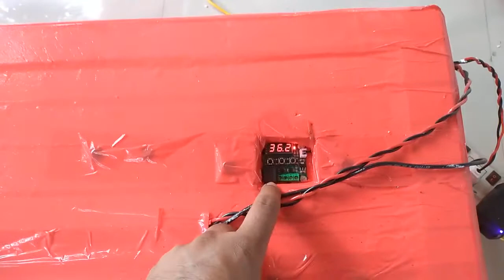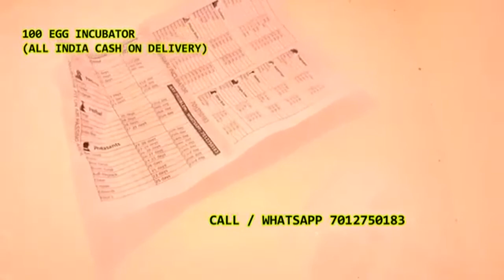100 Egg incubator முட்டை இன்குபேட்டர் in Tirunelveli Sankarankoil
முட்டை இன்குபேட்டர்

*உத்தரவாத முடிவு 85 %

* டெலிவரி போது பணம்

* பிலுடன் 6 மாத முழு மாற்று உத்தரவாதம்

* இலவச வீட்டு விநியோகம் கிடைக்கிறது

* 4 டேஸி டெலிவரிக்குள்

தானியங்கி மற்றும் கையேடு இன்குபேட்டர் உற்பத்தி மொத்த மற்றும் சில்லறை விற்பனைக்கு கிடைக்கிறது

வணக்கம் சார்ஜி.

* டமரு 100 முட்டை திறன் அரை தானியங்கி தெர்மோகோல் இன்குபேட்டர்

* தேவையில்லை மின்சாரம் தொடர்கிறது

* ஏர் மோட் கண்ட்ரோல், அமைக்கப்பட்ட வெப்பநிலை மற்றும் காற்று வெப்பநிலை தனித்தனியாக காட்டப்படும்;

* இயற்கை காற்று ஓட்டம் ஈரப்பதம்;

* அலாரம் அறிகுறி;

நல்ல ஹாட்சிங் முடிவு, 20w முதல் 40w Cfl அல்லது பல்ப் சப்போர்ட், (மிகக் குறைந்த மின்சாரம் 100 ரூபாய்க்கு கீழே)

அடைகாக்கப்பட்ட முட்டைகள் 20-21 நாட்களுக்குள் குஞ்சு பொரிக்கும்

100 முட்டை திறன் அரை தானியங்கி தெர்மோகோல் பாக்ஸ் இன்குபேட்டர் அனைத்து முட்டைகளிலிருந்தும் முட்டைகளை அடைப்பதற்கு இன்குபேட்டர் பொருத்தமானது

* தினமும் 2 முறை (காலை & இரவு) முட்டை கைமுறையாக சுழலும். பெயரளவு பதற்றம்

அனைத்து மாநிலங்களும் எங்கள் கிளைகள் ..

அனைத்து முட்டைகளையும் ஆதரிக்கவும்

மேலும் விவரங்கள்

தயவுசெய்து உங்கள் வாட்ஸ்அப் எண்ணை தொடர்பு கொள்ளவும், நாங்கள் அனைத்து மாடல் வீடியோவையும் அனுப்புகிறோம்

எங்கள் வாட்ஸ்அப் எண் ஜெவன் ஜீரோ 12 ஏழு ஐந்து ஜீரோ ஒன்று எட்டு மூன்று

உங்கள் whtasapp எண்ணை தவறாக அழைக்கவும்.

ஹலோ திஸ் இஸ் எக் சா ஆண்டே கா இன்குபேட்டர் அவர். ஆப்கோ ஆர்டர் கர்னே கே லியே

ஆப்கா நாம்

நகரின் பெயர்

அஞ்சல் குறியீடு

கைபேசி எண்

மேரா வாட்ஸ்அப் எண் மேம் டலோ

100 अंडे की क्षमता अर्ध वचालित्वचालित थर्मोकोल बॉक्स इनक्यूबेटर

| இன்குபேட்டர் தானியங்கி இன்குபேட்டர் |

டெலிவரி ஆல் இந்தியா ஹோம் கேஷ் ஆன் டெலிவரி சப்போர்ட் சோலார் இன்வெர்ட்டர்.

3-5 நாட்கள் வீட்டு விநியோக நேரம்

பில் உடன்

பெட்டி மற்றும் அனைத்து பொருட்களுக்கும் 1 ஆண்டு உத்தரவாதம்

மேலும் வீடியோக்கள் தயவுசெய்து என்னை வாட்ஸ்அப் செய்யவும். ஜெவன் செரோ ஒன்று இரண்டு ஏழு 501 எட்டு மூன்று

உங்கள் வாட்ஸ்அப் எண்ணை மீண்டும் இயக்கவும். நாங்கள் உங்களுக்கு அனைத்து விவரங்களையும் அனுப்புவோம்.
15 Kolliyankunam
16 Kollar
17 Konamangalam
18 Kootteripattu
19 Se. Kothamangalam
20 Mailam
21 Melperadikuppam
22 Muppili
23 Naduvanandhal
24 Nallalam .V
25 Nallamoor
26 Nedimoliyanur
27 Pathirapuliyur
28 Pampoondi
29 Palapattu
30 Perani
31 Periathachur
32 Puliyanur
33 Peramandur
34 Palakuppam
35 Rettanai
36 Salai
37 Sendiyampakkam
38 Sithani
39 Thaniyal
40 Thaludali
41 Thenalapakkam
42 Thenkolapakkam
43 Veedur
44 Venganthur
45 Veliyanur
46 Villukkam
47 Vilangampadi
12 Merkanam 1 Adasal
2 Adavallikoothan
3 Alankuppam
4 Alapakkam
5 Alathur
6 Annamputhur7 Anumandai
8 Asappur
9 Athur
10 Brammadesam
11 Chettikuppam
12 Cheyyankuppam
13 Endiyur
14 Endur
15 Eraiyanur
16 Jaggampettai
17 Kandadu
18 Kattalai
19 Kilarungunam
20 Kiledaiyalam
21 Kilpettai
22 Kilputhuppattu
23 Kilsithamur
24 Kilsiviri
25 Kolathur
26 Koonimedu
27 Kovadi
28 Kurur
29 Manur
30 Molasur
31 Munnur
32 Nadukuppam
33 Nagalpakkam
34 Nagar
35 Nallalam .T
36 Nallur
37 Nalmukkal
38 Omandur
39 Omippair
40 Panichamedu
41 Perumukkal
42 Pudhupakkam .M
43 Salavadi
44 Singanur
45 Siruvadi
46 Thenkalavaii47 Thennerkunam
48 Thenpasar
49 Urani
50 Vada Nerkunam
51 Vadaalappakkam
52 Vadakottippakkam
53 Vaidappakkam
54 Vannippair
55 Vengai
56 Vittalapuram
13 Vanur 1 Adhanampattu
2 Agasampattu
3 Amppirampattu
4 Aruvapakkam
5 Bommiyarpalayam
6 Elaiyandipattu
7 Eraiyur
8 Irumbai
9 Iveli
10 Kadagampattu
11 Kadaperikuppam
12 Karasanur
13 Karattai
14 Katrampakkam
15 Kayalmedu
16 Kazhuperumpakkam
17 Kenipattu .V
18 Keelkoothapakkam
19 Kilapakkam
20 Kiliyanur
21 Kodur
22 Komadipattu
23 Kondamur
24 Konjumangalam
25 Koraikeni
26 Kozhuvari
27 Kunnam
28 Mathur
29 Nallavur30 Narayanapuram
31 Nemili
32 Nesal
33 Ottai
34 Ozethiyampattu
35 Parangani .T
36 Parangani .V
37 Parikkalpattu
38 Perambai
39 Peravur
40 Perumpakkam
41 Pombur
42 Ponnampoondi
43 Pudhukuppam
44 Pudhupakkam.V
45 Pulichapallam
46 Puthurai
47 Ranganathapuram
48 Rawthankuppam
49 Rayapudhupakkam
50 Semangalam
51 Sengamedu
52 Siruvai
53 Thailapuram
54 Thalakanikuppam
55 Thenkodipakkam
56 Thensiruvalur
57 Therkunam
58 Thiruchitrambalam
59 Thiruvakkarai
60 Thollamur
61 Thuruvai
62 Ulagapuram
63 Uppuvellore
64 Vanur
65 Vilvanatham
14 Gingee 1 Athiyur
2 Anaieri
3 Alamboondi